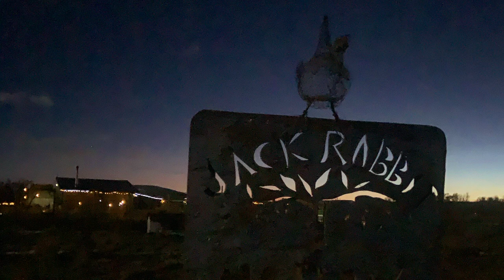Chickens - A Video to Say Farewell to the Last Chicken Born and Bred in Captivity on our Farm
Jack Rabbit Farm Animal Sanctuary is our tiny no kill farm and ranch located in Southern Colorado.  This video is a memorial dedicated to all the chickens we've adopted and rescued over the years.  This week the last chicken we rescued that was born into captivity, has passed away peacefully of a very old age.  We cremate our animals that pass away to prevent other animals from being able to access them. We added a few keepsakes with this old girl along with stacks of old egg cartons (we thought it was fitting). This is the end of an era and a bittersweet farewell to some wonderful friends.  We love our chickens.  The chickens in this video are all of the children born here on the ranch to those hens we rescued so many years ago.  These kids have been completely free their entire lives and have lived next to their mothers, fathers, family and friends since they were still eggs.  Their mother's, some after years of being in a small enclosure and never laying an egg for their previous owners, chose to go off into the brush and incubate a clutch of their own for the first time in their lives. Those hen's children have never known what it means to be in a cage or harmed by humans in anyway. They are sweet, loving and have no fear. They have an enclosure that protects them from predators, a place to run to for cover that they can leave anytime they want and access 400 acres of open pasture.  They mostly just hang around the garden with us. Although we will miss our rescued hens, we are glad that we were able to care for them until their finals days. Farewell little chickies! We love you!

This video contains: cute chickens & folk music